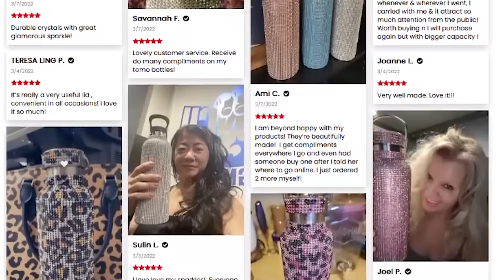Best Glamorous Water Bottle in the World!